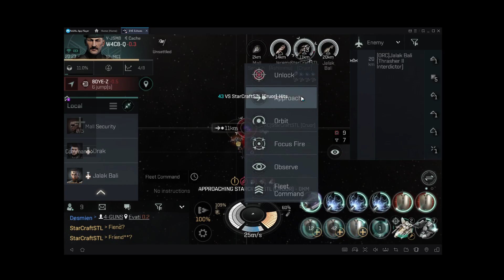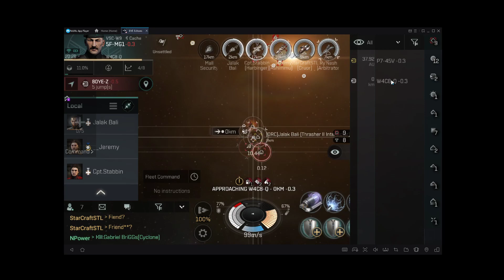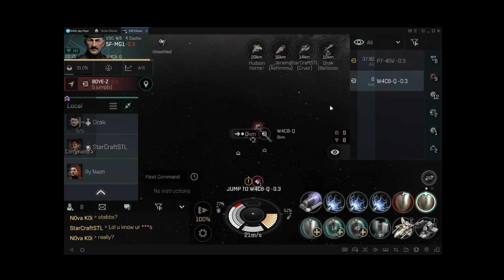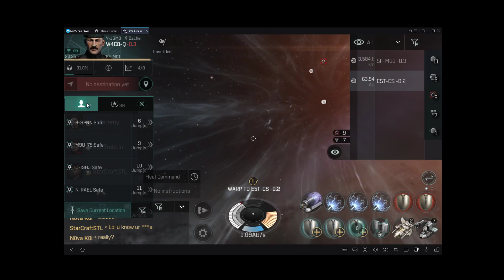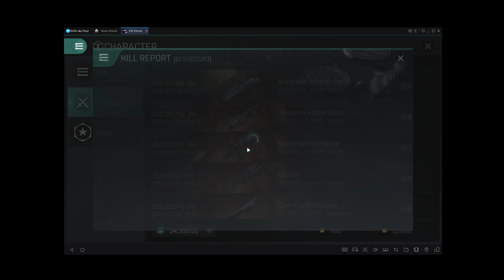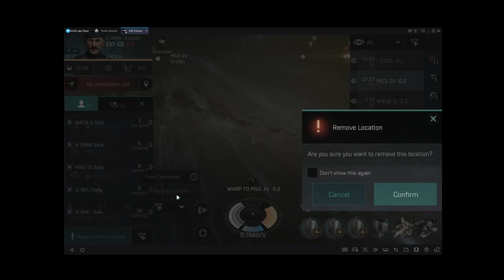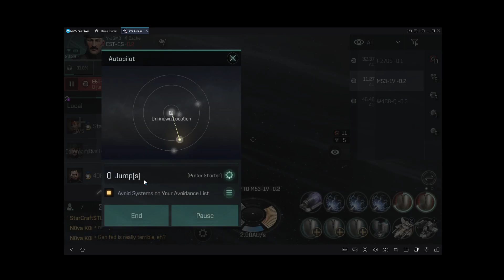Playing with Gen Fed